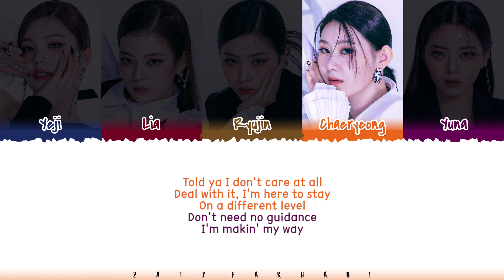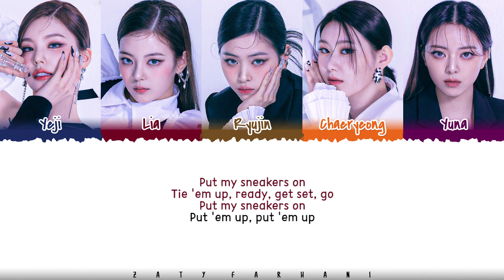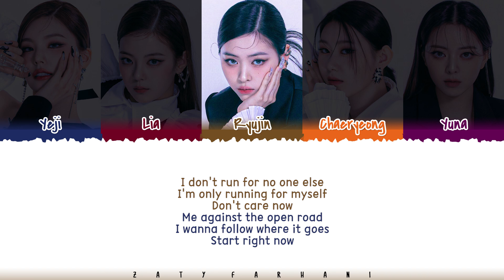ITZY (있지) - 'SNEAKERS' (English Ver.) Lyrics [Color Coded_Eng]